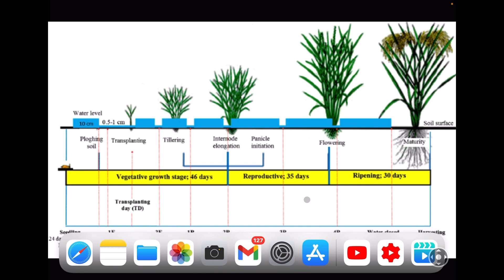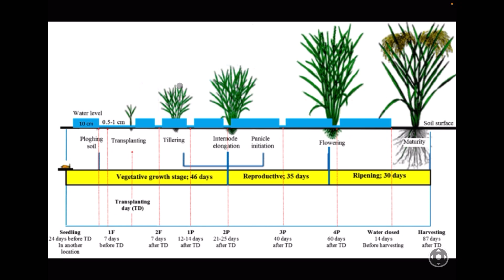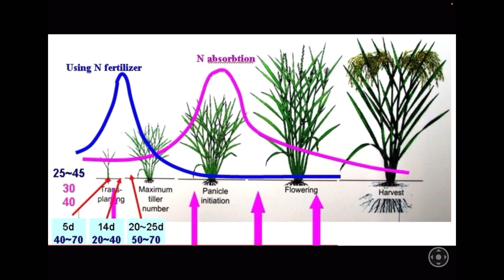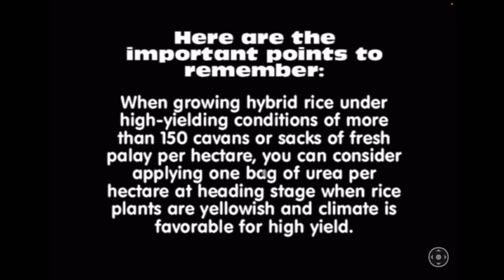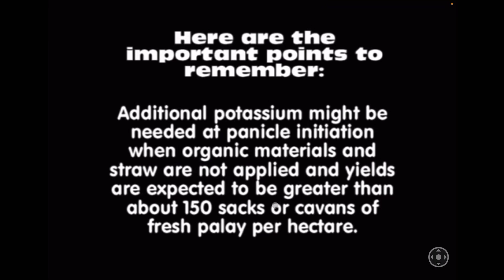dhan me kalle kaise badaye | npk | tillering in paddy | dhan me nutrients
potassium fertilizer, phosphorus fertilizer , nitrogen fertilizer requirement at different stages of paddy dhan for bumper production.
Paddy tiller fertilizer ,nutrients required at panicle initiation stage